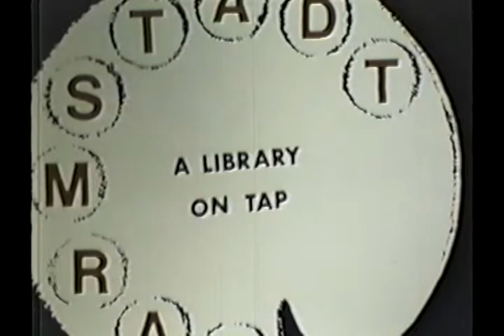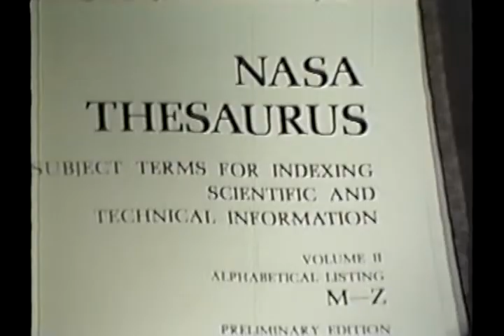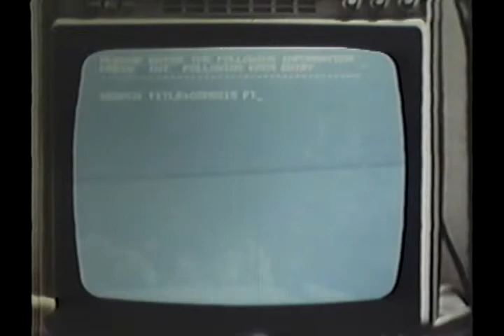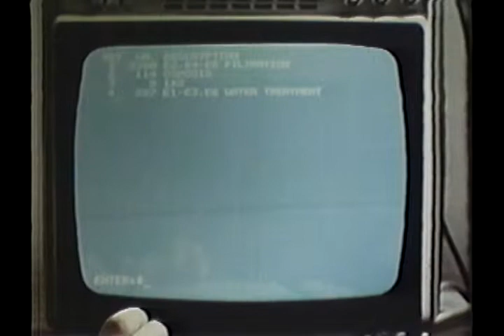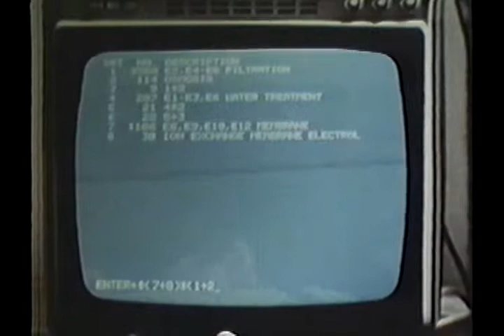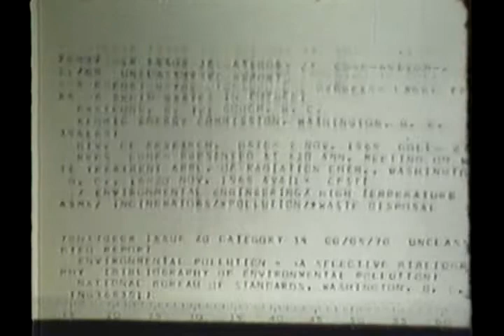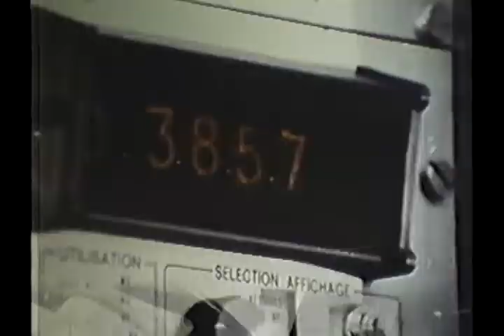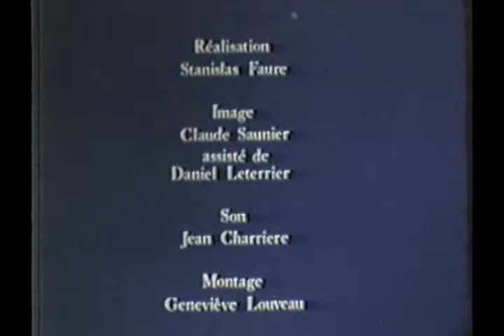DialogVideo: ESRO RECON - operational in 1971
Noel Isotta head of ESRO documentation worked with the Dialog team at Lockheed to install the first European online retrieval system in Darmstadt, Germany in 1971.

Because it utilized the NASA database, it was politically expedient for it to be named for NASA's RECON (developed by the Dialog team) even though the software was actually that of Lockheed DIALOG.

The film depicts the ESRO on-line operation.  Featured actors in the film are David Raitt  and Tony Martin.

This posting is dedicated to the memory of Noel Isotta who deftly managed this first great European online documentation development and produced the film shown herein.

Producer: Noel Isotta